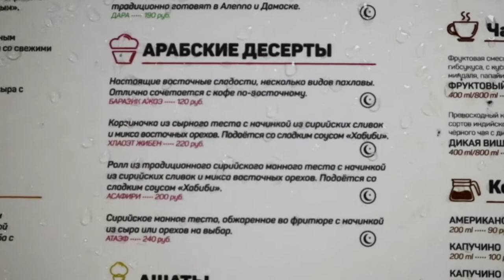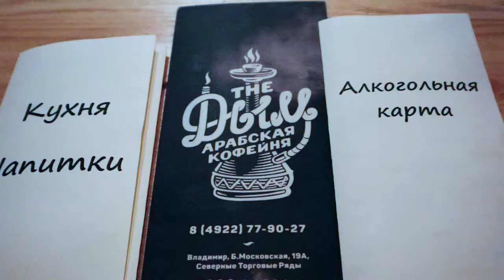Russian's love shisha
In today's video we are investigating kalyan in Russia  .

If you are intersted in kalyan in Russia then this video is definitely for you.

Have you previously searched for kalyan in Russia and not received the answer that you are looking for?

I completely understand, the topic of kalyan in Russia is a difficult one and many people have different opinions on this subject.

Watch this video and see what you think hopefully it will answer all your question about  kalyan in Russia

The Idea is simple. Anyone can upload a video here. As long as it is about Russia. Please make clips about anything to do with Russia. About your daily life, events, places to visit, work, study, living, hints.

If not, I have compiled a list of other youtube videos on this subject by some of the top youtuber’s. Below you will find a list of their names, video titles and the url’s of their videos!

This will help you to get an all round better opinion of this subject and therefore make a better decision on how you want to move forward with this matter.

How Egyptian Hookah is Made. Introducing Black Horse Production Exclusive for Supernova NY.
How To Make Steampunk Hookah DIY#2 With Working Pressure Gauge
Rusty Handmade BUTCHER's SLICER - Unbelievable Restoration
Fabriquer une chicha dans une bouteille ( jack daniels)
Why didn't I know this before!!!
DIY: Cut Square Glass Bottle In 3 Simple Steps
Knifemaker Restore Antique Cleaver
How to pick open a lock with paper clip - life hack
How make bottle HOOKAH DIY
Custom Shisha / Belvedere 3L Elox Click
TUTO CHICHA BOUTEILLE DE JACK
7 INCREDIBLE Projects with a simple FAN
Antique Axe Restoration. I Did It Again, BUT BETTER...
how to make Hooka at home
Homemade Hookah/sheesha from a Glass Liquor Bottle
TUTO CHICHA : CHICHA JACK DANIEL'S
Antique Rusty Cleaver Restoration
Steampunk Cigarette Сase How to Make DIY 3#
Do not buy Chinese Hookah Bowls, and I'll show you why
Alexander the Great Petrol Lighter How To Make
Related Users

Lana kritskaya
Banjo Show
Random Hands
bouteille chicha
HandCraft
Well Done Tips
Black Beard Projects
Billshowto
DusiaraTV
Shisha Devils
KENTIN
Daniele Tartaglia
Black Beard Projects
Mr. Z Kareem
Dr Dexter
HANKART AXEL
The Small Workshop
Banjo Show
Hookah John
Banjo Show